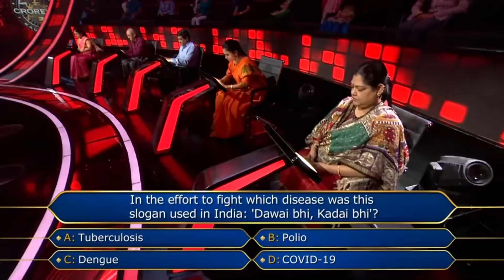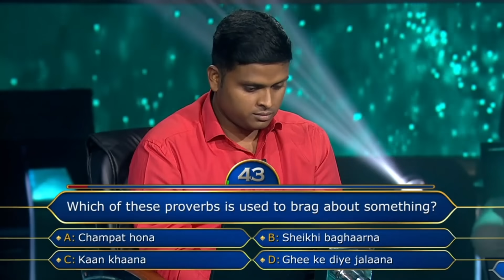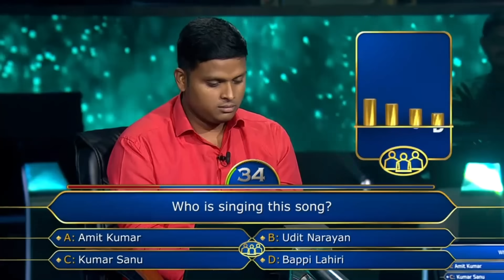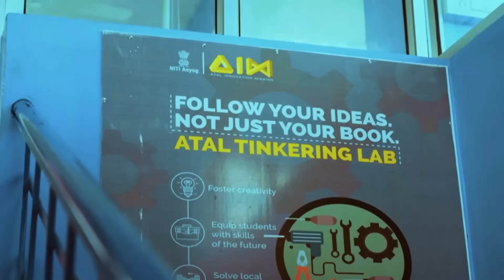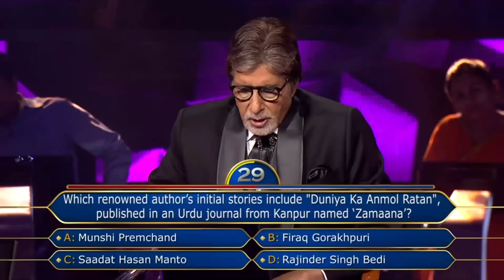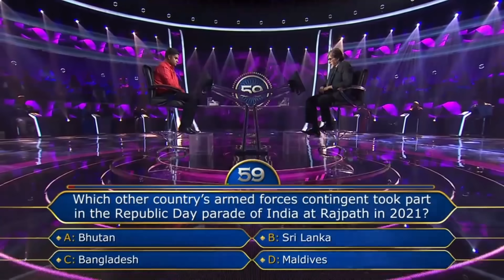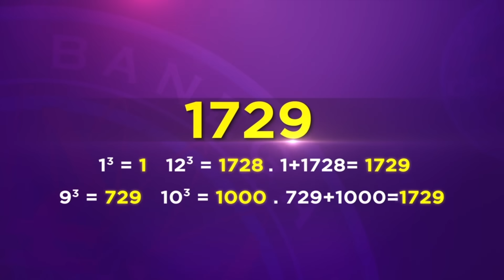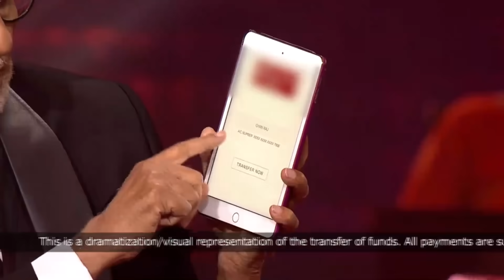इस Science Teacher का अलग है पढ़ाने का अंदाज़! | KBC India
The wait is over, KBC Season 13 is finally back! Join Amitabh Bachchan on a thrilling journey of knowledge, strategy, and prizes. KBC is the ultimate game show experience you can't afford to miss.